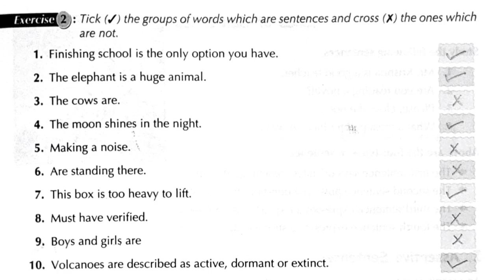Prachi English Grammar | Class 6 | Chapter 1 | Answer key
Prachi English Grammar class 6
icse english grammar class 6 solutions
Prachi publications class 6 english grammar